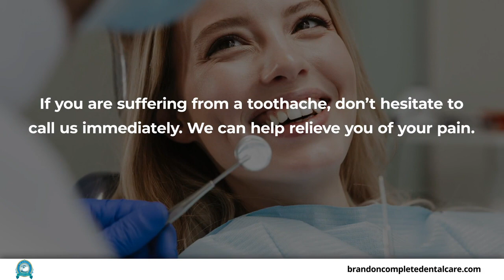Brandon Complete Dental Care Brandon Florida 33511